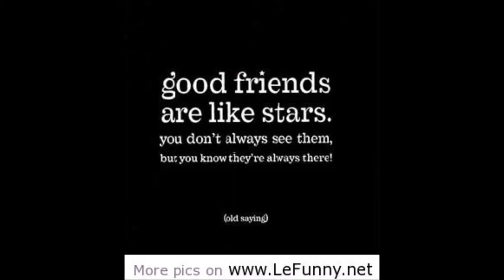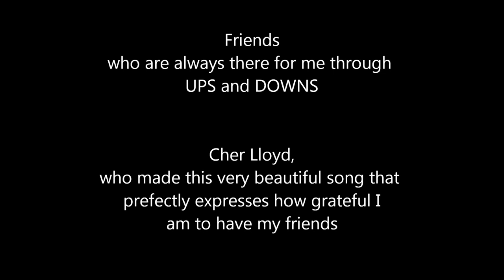Angelie Nocido- Oath by Cher Lloyd (Lip Sync)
I got bored on my December vacation. So, I decided to make a lip sync for my supporting and loving friends. Hope you all enjoy! :)